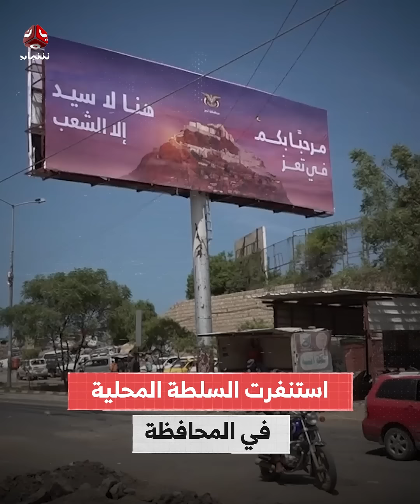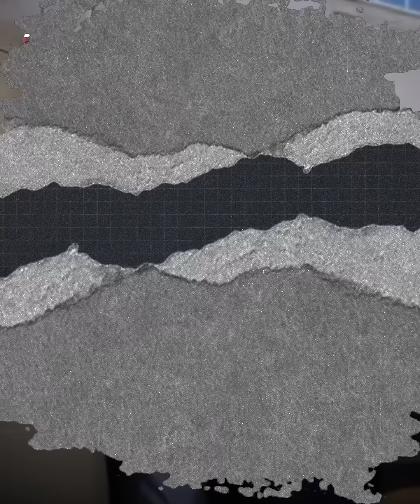ما الذي ستجنيه تعز من زيارة الرئيس؟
رئيس مجلس القيادة الرئاسي يصل تعز في زيارة هي الأولى منذ توليه السلطة فما الذي ستخلفه هذه الزيارة التي طال انتظارها؟

قناة فضائية يمنية مستقلة تبث على مدار النايلسات بالترددات التالية :
HD     11257/H/27500
SD     11391/V/27500